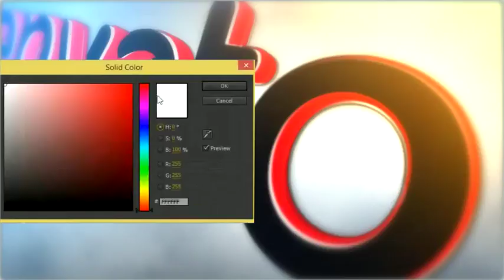White Logo Opener | After Effects Template 10694112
HELLO This template can be used as Logo Stings Short and atmospheric logo Reviews 19� seconds animation.1920... (logo-stings)